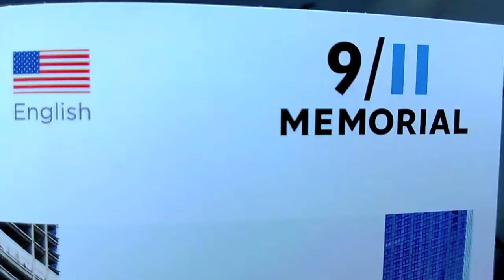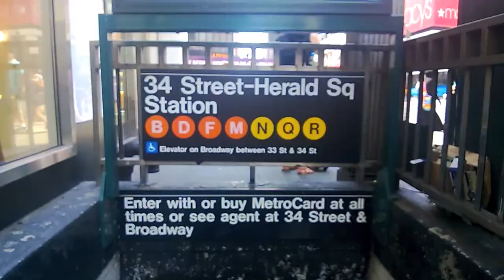First Trip to New York.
I went on my first trip to New York, and I did my best to capture footage of the places I went to in these four days. Most of the footage is in chronological order, although I did switch some clips around here and there.

Being a tourist, I had to hit up the usual tourist spots and what not, so don't hate. I spent most of my time in Brooklyn and Manhattan. I wish I could have nabbed more footage, but my phone was dead at the end of each day.

I used some slow motion effects, but they turned out a bit funny-just letting ya'll know! (Screw imovie)

Song: Empire State of Mind Part II by Alicia Keys

Shot with a Nokia Lumia 920